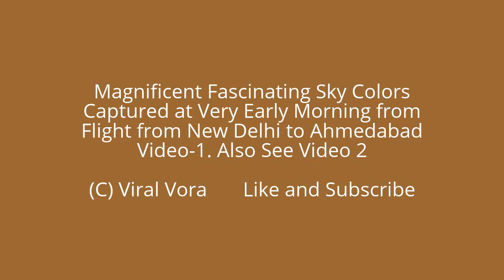Sunrise at 35000 feet | magnificent Twilight Sky Colors Captured from Flight at Very Early Morning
Also see Video 2 from